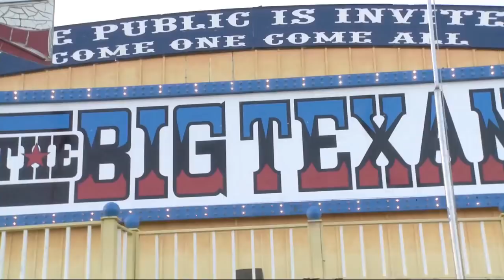HP Gets Arrested - Dudesons Do Gumball: Day 4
In May 2012, The Dudesons participated in the Gumball 3000 road race across North America in their Baywatch-inspired Life Guard truck. This is their journey.